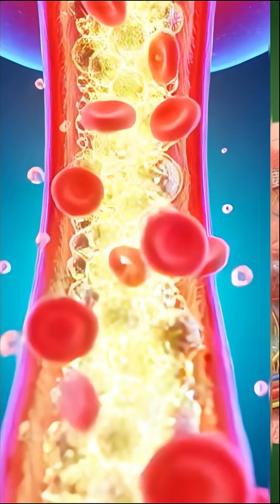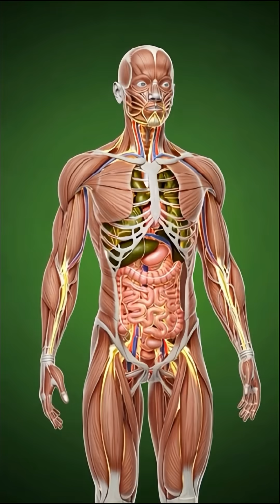What Happens Inside Your Body After Eating Avocado? | Full 3D Breakdown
This cinematic 3D medical animation reveals the complete journey of avocado inside the human body.
From digestion to nutrient absorption, brain support, muscle nourishment, gut microbiome balance, and energy boost — everything is shown in ultra-realistic anatomy style.
We also cover possible side effects including stomach irritation, allergies, blood sugar changes, and fatigue.
A simple, clear, and visually stunning explanation in just 1.5 minutes.